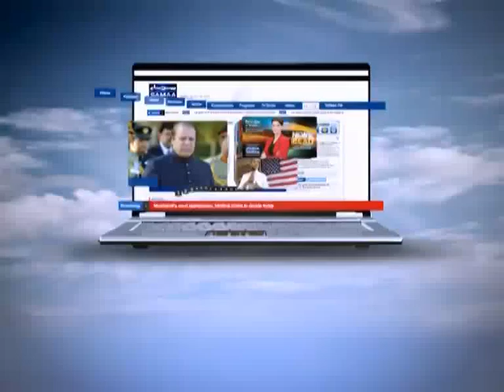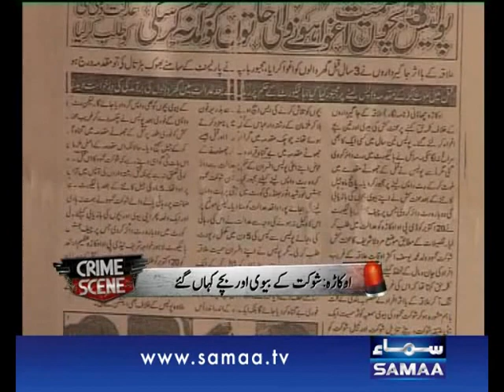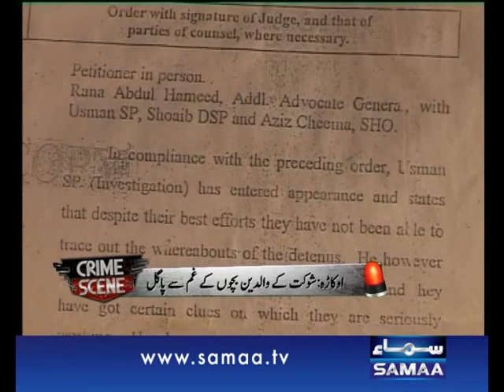Crime Scene, Oct 29, 2013